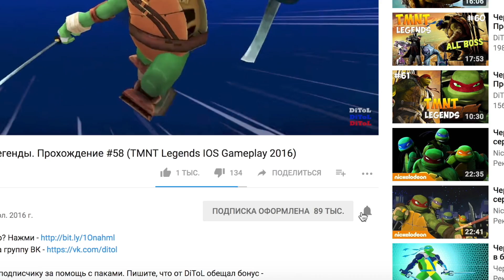Черепашки-Ниндзя: Легенды - ИСПЫТАНИЕ КЛАН ФУТ (TMNT Legends UPDATE X)